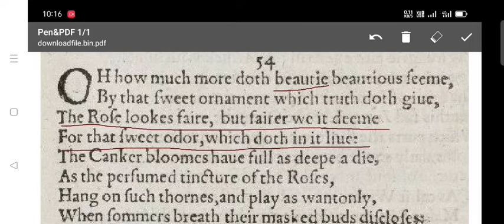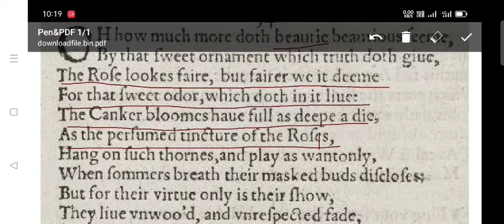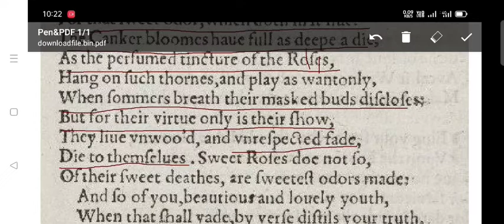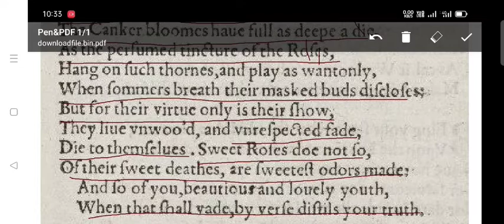Sonnet No 54: Analysis |William Shakespeare| Shakespearean sonnets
Sonnet No 34: Analysis |William
Shakespeare| Shakespearean sonnets|
Shakespearean sonnet 34|

Shakespearan Sonnets

William Shakespeare's Sonnet sequence is one of
the famous sonnet sequences from the Elizabethan
age. The Sonnet Sequence is known popularly as
Shakespearean sonnets is one of the most renowned
sonnet series written in English Literature.
Shakespeare's Poetry is mostly based on his
sonnets, besides his sonnets, he only wrote tw...more